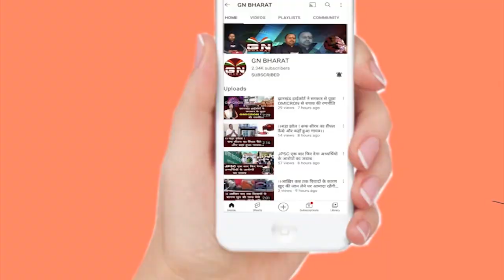राजेश ठाकुर और इरफान अंसारी के गुट के बीच झड़प, धक्का-मुक्की में फंसे अध्यक्ष